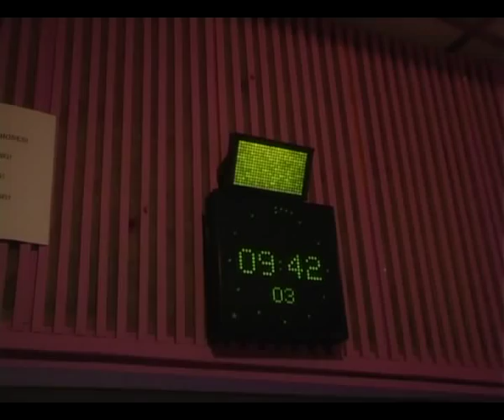A Real Treat by Jackson Kaujeua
"A Real Treat" is part of Jackson Kaujeua's album "Tales Of A Legend", published in 2008. The song "A Real Treat", is a love song as well as an anti-violence song. The DVD was shot in one of the last natural wonders of the world - The Okavango Delta. Enjoy the beauty of Namibia, it's animal kingdom and get inspired by the love of a couple who give each other "A Real Treat "!